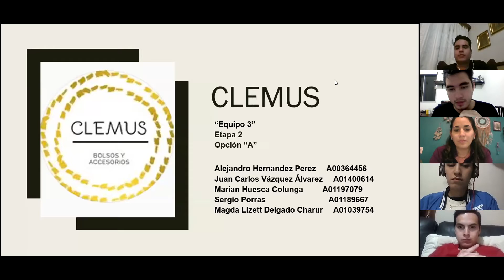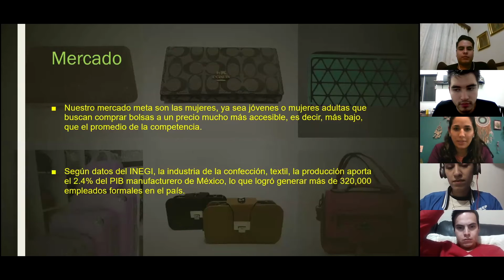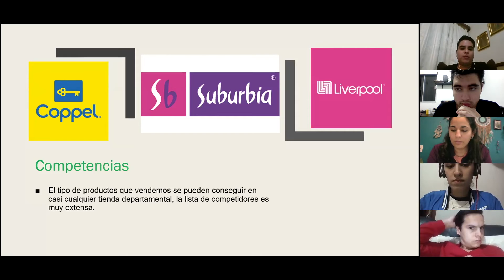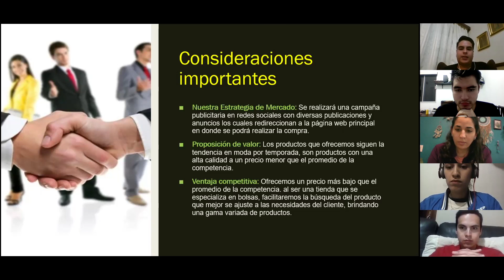Video Etapa 2 Clemus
Etapa 2 Proyecto Comercio Electronico